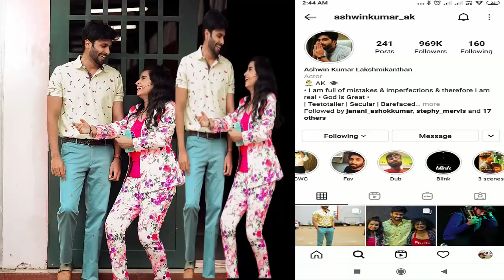Ashwin will be going live soon | Ashwin New Update | Ashwin Shivangi Romance | Ashwin Sivangi love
Shivangi Today Insta Story Status Update | Shivangi Ashwin Surprise Entry | Ashwin Sivangi Romance